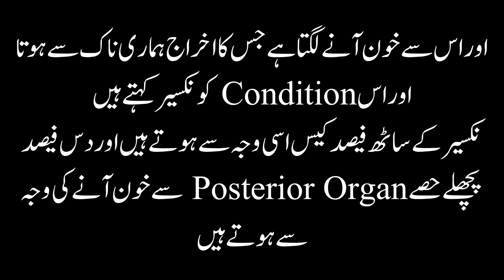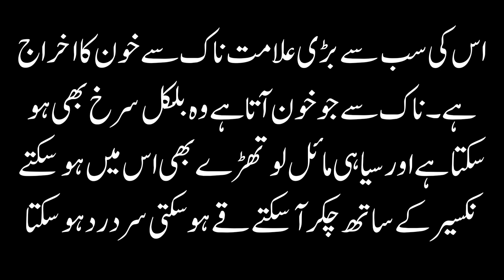Nose Bleeding & Homeopathy | نکسیر اور ہومیوپیتھی | Explorer of Homeopathy